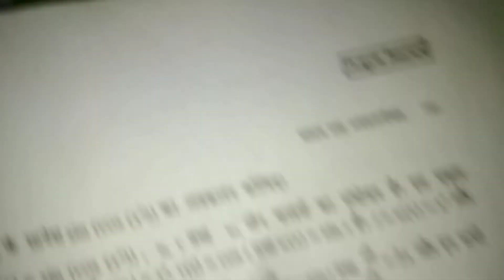Differentiation/अवकलन | Exercise 5.2 | Class 12th NCERT Maths भाग-2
Welcome my youtube channel TK-teach.

about this video-hello guys Aaj hum आपको differentiation 5.2 class 12th maths.
NCERT solutions mathematics class 12th exercise 5.2 भाग -2  full concept modern trick ke sath.

Title-Differentiation/अवकलन | Exercise 5.2 | Class 12th NCERT Maths भाग-2 ||